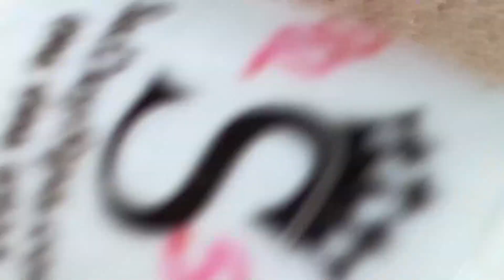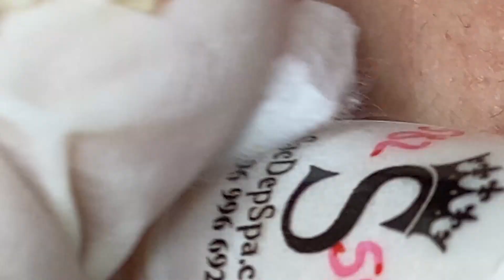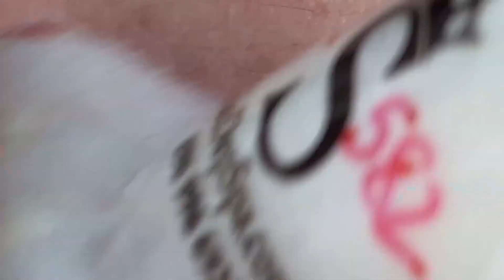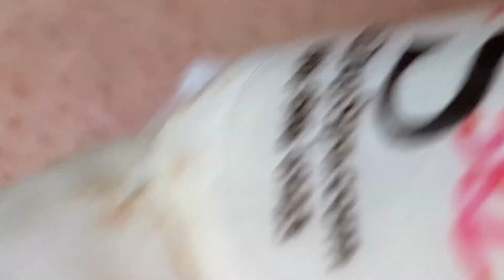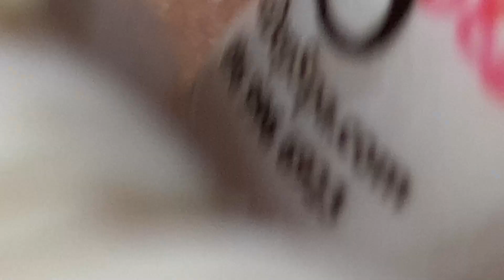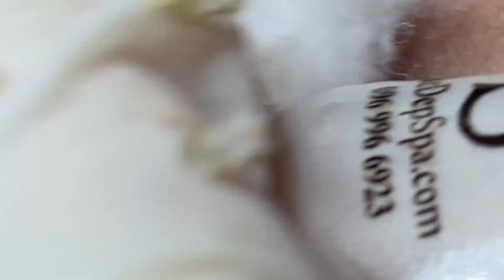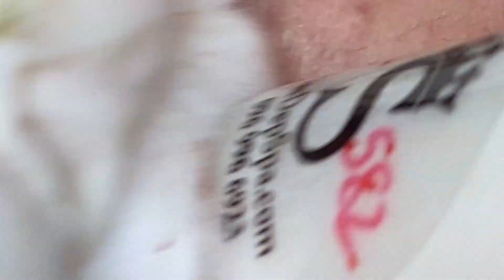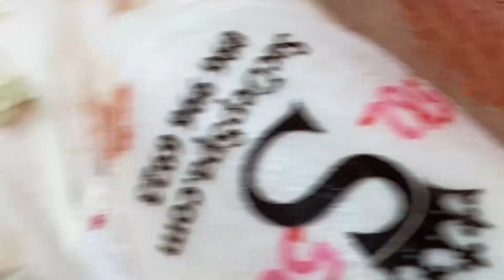Extreme Blackhead Removal at LNG Skin Care #053